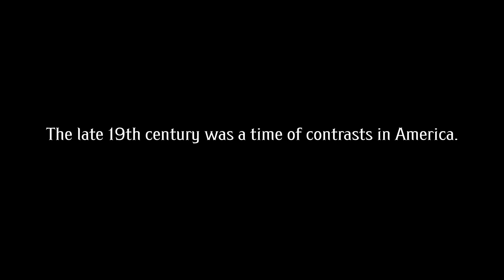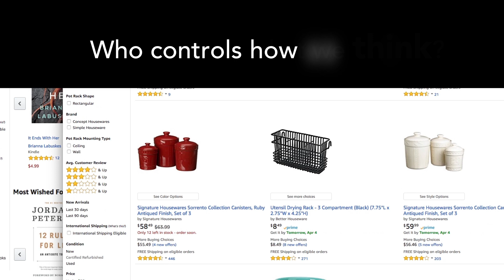The Gilded Age ...and Now?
For the IMF Spring Meetings 2018